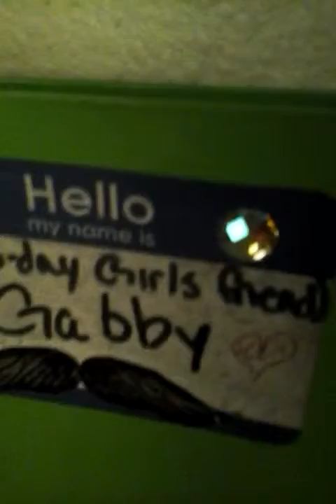Road trip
Another vlog for you guys today